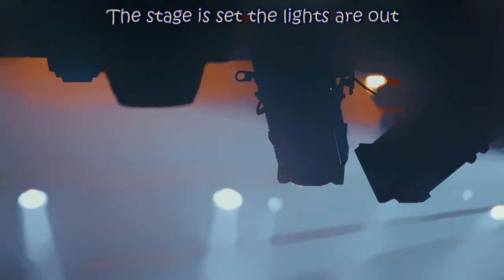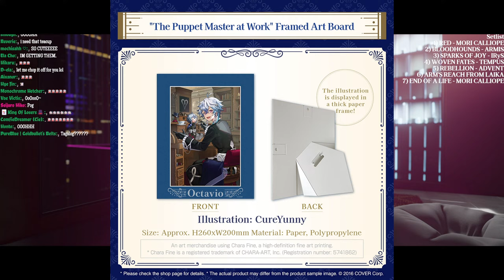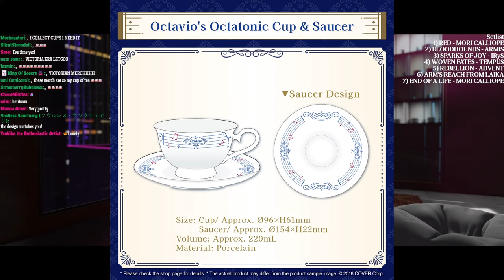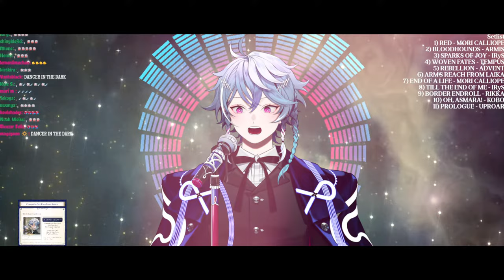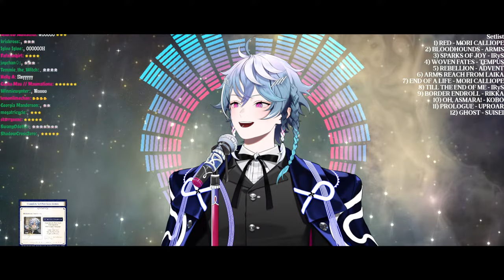【ARCHIVED HOLOPRO BIRTHDAY KARAOKE】23 YEARS OLD SEASON 1.28431372549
A tribute to all those that came before.
A promise to the future.

OCTAVIO BIRTHDAY MERCH NOW AVAILABLE!

Instrumentals: provided by Cover Corp

WHITE DAY ARMIS VOICE PACK OUT NOW!

Memberships give you cool perks like WIPs, Behind the scenes photos, early access to videos and music content and more!

RULES:
1. Be excellent and kind to each other. Just have fun, don’t stress too much!
2. No backseating, unless I specifically puppeteer you to.
4. Ignore/report any trolls/bots in chat. If I can ignore them, you can too (I will ban them as well when appropriate).
5. Don’t bring up other streamers/content creators unless I do. I also forbid you from talking about me on other people’s streams.
6. Some memes/inside jokes may make others uncomfortable/feel alienated, please avoid them as much as possible. Its okay to have fun, just make sure it doesn't step on anyone else's fun!
7. No public shipping unless brought up by anyone on stream.

🎙️Starting Voice🎙️
holoARMIS Starting Voice packs have now released

Credits:
Loading Screen:  @Dasucakies
BRB:  @beruflower
Stinger: @ha2_mino99
2) Fresh News written by のる
3) scenary blue written by shimtone
4) 黄昏Sunset written by yuhei komatsu

Address
Present for: Octavio
COVER Corporation
Net Depot Shin-Itabashi
1-6-1 Kaga
Itabashi-ku, Tokyo
Japan